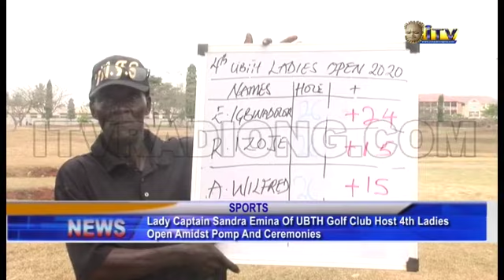Lady Emina of UBTH Golf Club host 4th Ladies Open Championship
The University of Benin Teaching Hospital Golf Club, witnessed unprecedented turnout of Golfers from all over the country, who converged on the Golf Club to contest in the club’s fourth ladies open championship tournament.

Fedinard Osakue reports that President of ladies Golfers Association of Nigeria, Sussan Cole Kotas was among the Golfers who participated in the ceremonial Tee Off.